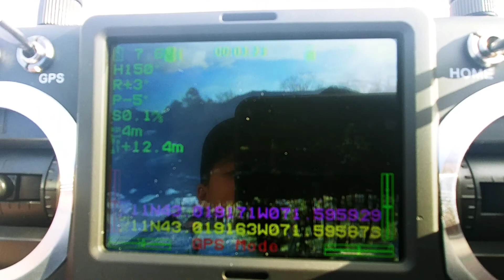OSD Telemetry on the new Hubsan long range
Hubsan